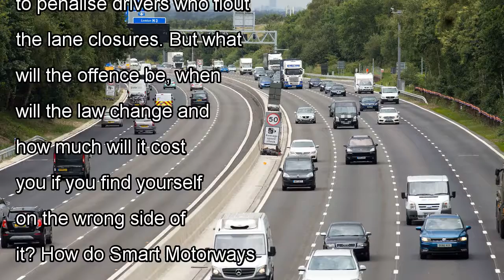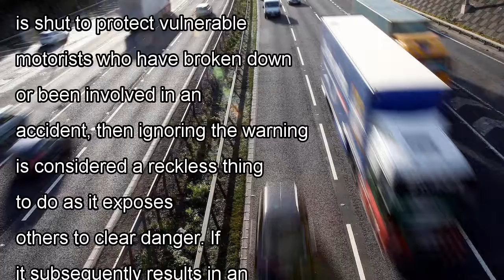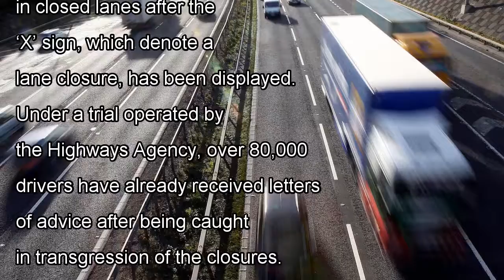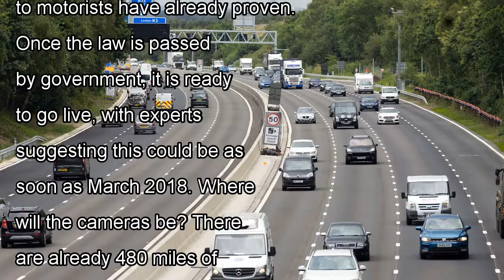The law on driving on the highway is set to change in the spring of 2018 by j. News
Save money on a your new car today Get caught driving through a closed section of a ‘Smart Motorway’ later this year and...